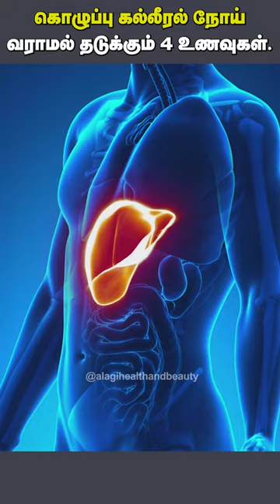4 BEST FOODS FOR FATTY LIVER | Best Foods Liver Health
FATTY LIVER FOODS | BEST FOODS FOR FATTY LIVER IN TAMIL | LIVER DETOX FOODS| BEST FOODS TO CLEANSE YOUR LIVER | FATTY LIVER DIET |
In this short video I explain about Top 4 best foods for fatty liver in Tamil.

4 BEST FOODS FOR FATTY LIVER
1. Turmeric
2. Fish
3. Psyllium Husk
4. Eggs